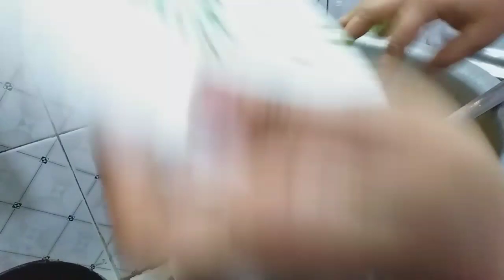Kerala biriyani..!!!! Kerala style beef dum biriyani...!!! In Tamil kerala biriyani in tamil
kerala biriyani keralastyle beefdumbiriyani in tamil kerala biriyani#ifantasy